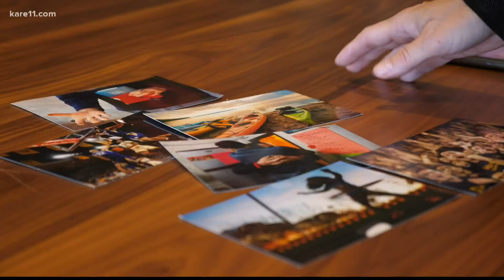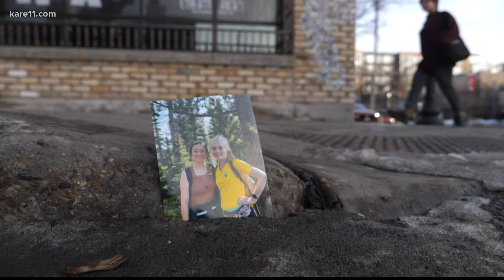23-year-old Minneapolis woman hit by SUV discharged after spending 49 days in hospital and rehab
A 23-year-old Minneapolis woman who was hit by an SUV has been discharged after spending 19 days on a ventilator and more than two weeks in the ICU.